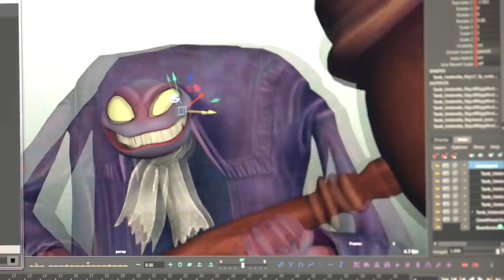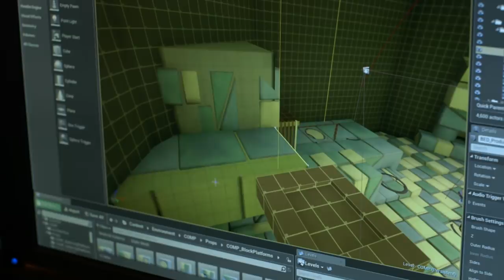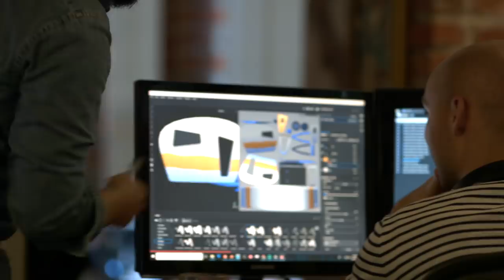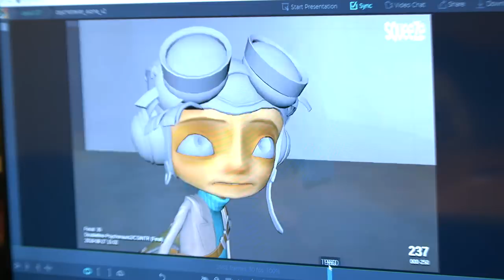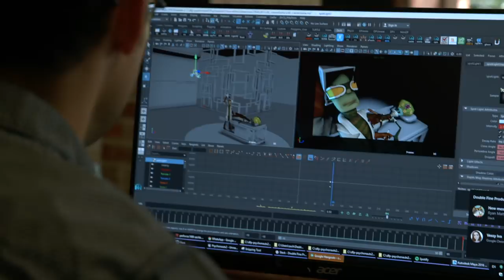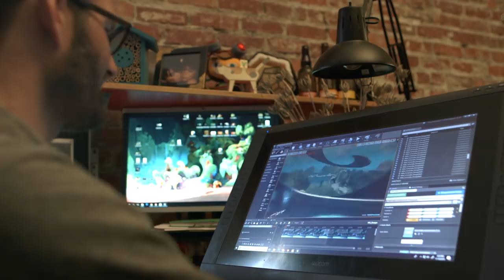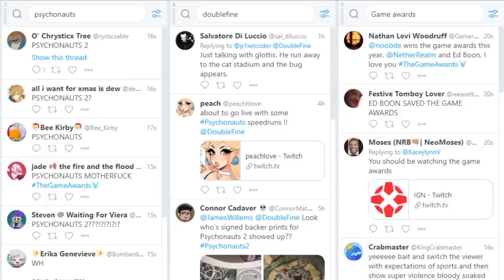Psychonauts 2 Update #9 - Heading in to Alpha!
Greetings once more Psychobackers!

Before we all head off for a much needed Festive break, we wanted to finish up the year by sharing some Psychonauts 2 progress with you all, along with some greetings of the season!

By now you have all probably seen one of the biggest things we’ve been up to of late… OUR TRAILER which we surprised launched at The Game Awards a week or so ago!  If you haven’t seen it yet (or maybe even if you have) then stop whatever you’re doing and hit play below then we can talk some more after!

Yayyy! We hope you enjoyed watching that as much as we enjoyed sharing it. It was a lot of work to put that together, especially because the game itself is about to enter a whole new phase of development, which meant lots going on at the same time!

“A new phase of development?” you say with a collective gasp “That sounds exciting!” — and you’d be right - it is!

If you’d like to find out more about that and see how this trailer came together, then dive straight on into this update video from 2 Player Productions. You’ll meet Geoff and Lisette, learn about Strike Teams, and see some rather fetching Christmas sweaters.